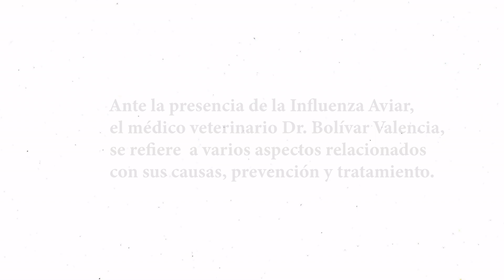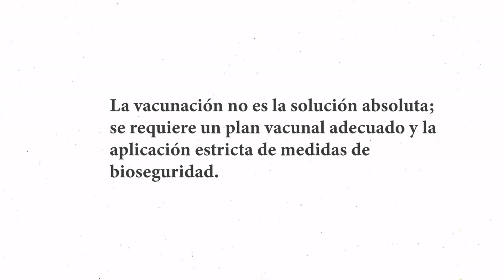Entrevista al Dr. Bolívar Valencia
Ante la presencia de la Influenza Aviar,  se refiere  a varios aspectos relacionados con sus causas, prevención y tratamiento.